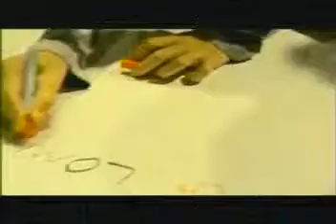eleven - variaciones de menique